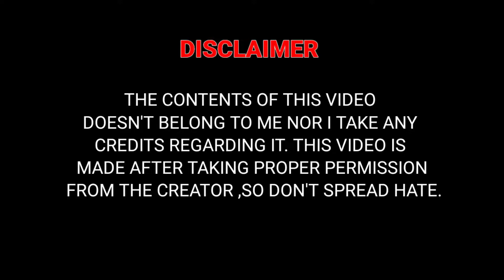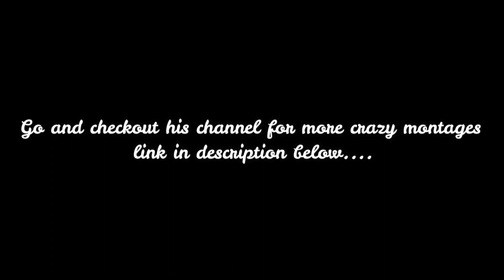BEST MONTAGE OF THE DAY #6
All Credit in this video goes to  @zeherkeshav

premiereprotutorial​live reacting to your montages
live reaction on your gameplay
live reaction
nonstop gaming
montage reaction live
live gameplay
live raid
live raid on small youtubers